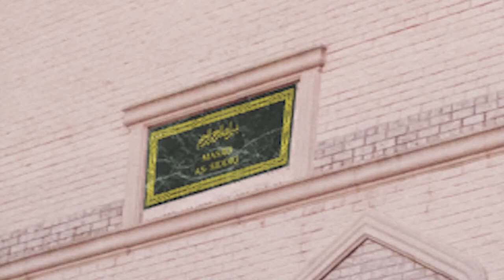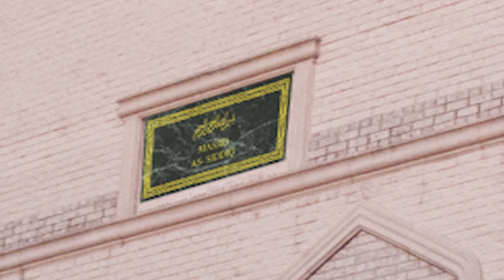Jummah Khutbah 01 18 19 Hassan Shibly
Jummah Khutbah 01 18 19 Hassan Shibly - "Embracing our Faith and Sharing It"